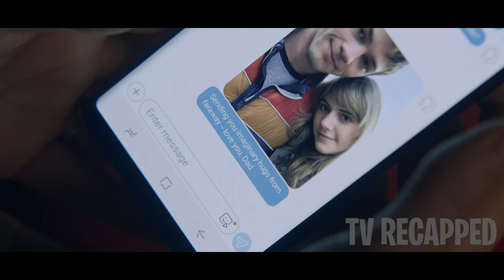Woman Uses Key To Travel Wherever She Wants, Including Sleeping With Whoever She Wants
We only discuss the first two episodes. After suffering a big loss, a family decides to move to their father's estate to start anew. What they end up finding there is full of mystery and wonder. There are special keys with special powers. Each one hidden around the house. Some powers are lame but some are so desirable that should be kept from evil. Find out how this family figures out the mysteries of their new home.